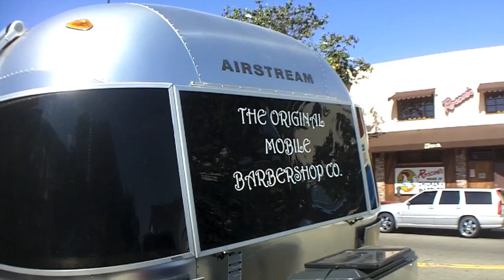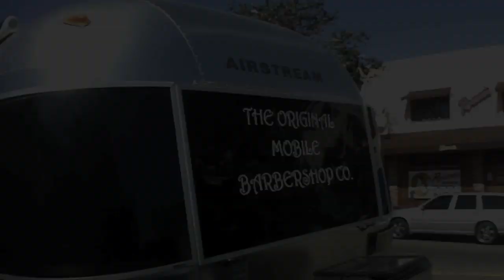Mr. Bonzai's Hollywood: "The Original Mobile Barbershop"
While driving down Gower St. between Hollywood Blvd. & Sunset Blvd., across from the famous Roscoe's House of Chicken & Waffles, I spotted an Airstream trailer and stopped to check it out...